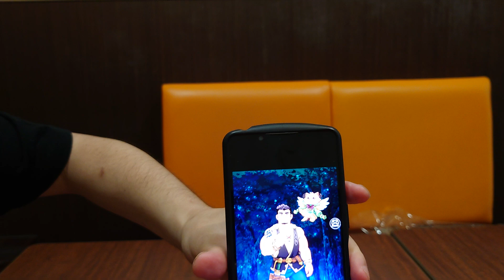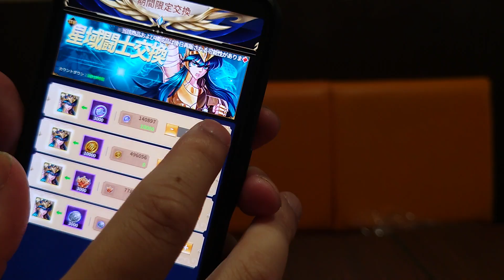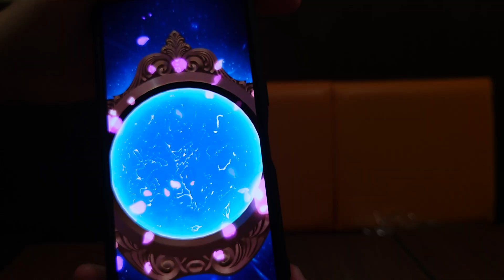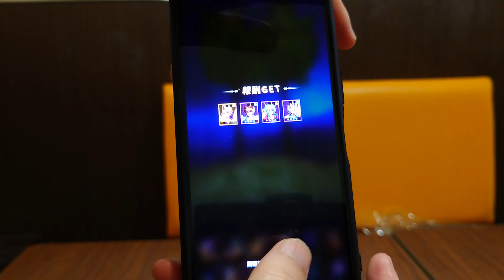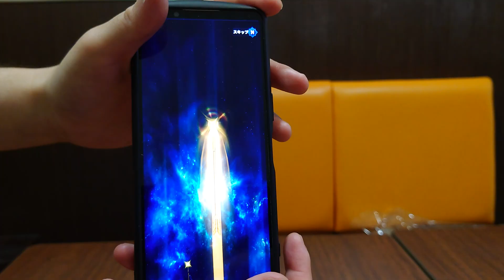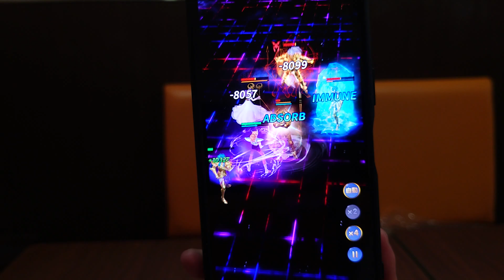かっ゙ちゃねる 【実】 Vol.139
クレサガ ＆ レジェンドオブジャスティス